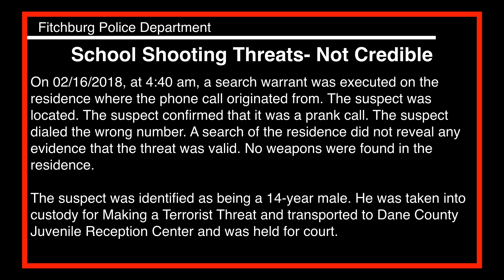Fitchburg Police Dept. Juneau County shooting threat 2 16 18